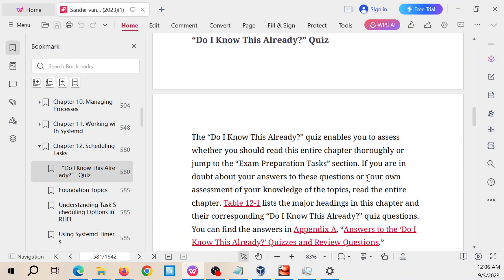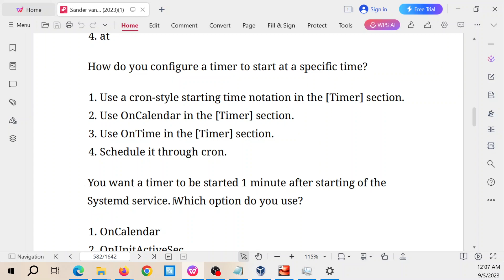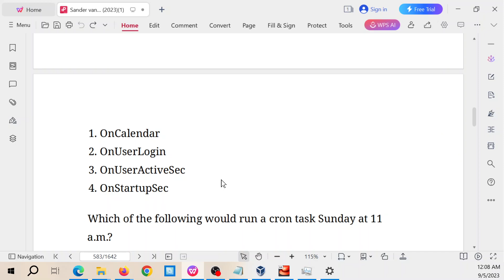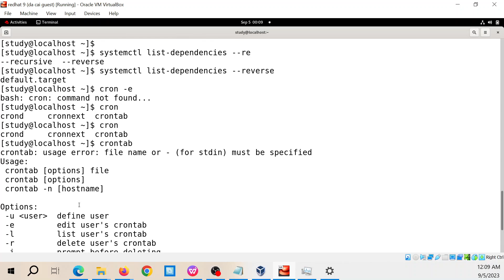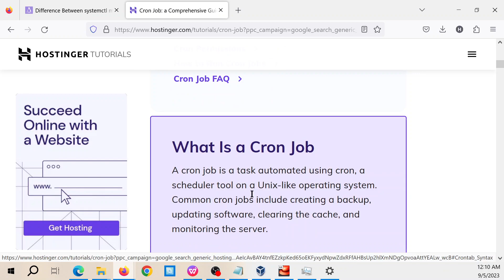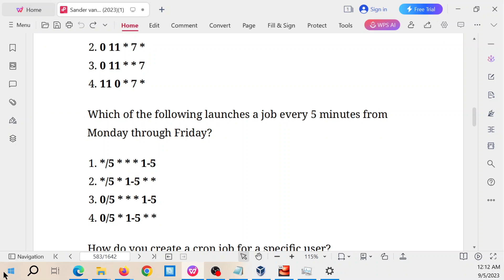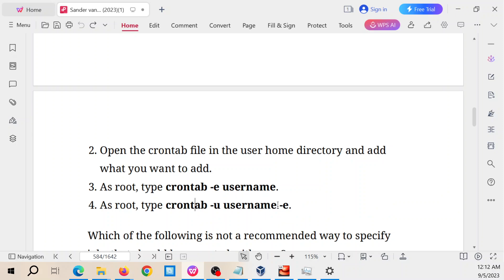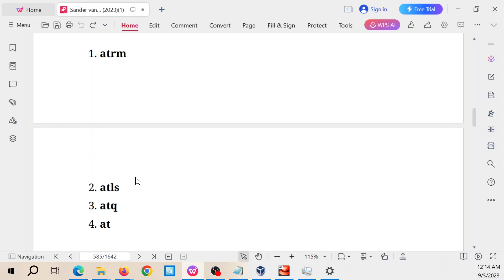Redhat Linux 9: Tóm tắt chương 12: Scheduling Tasks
Red Hat Enterprise Linux Administration
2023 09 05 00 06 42

What is the default solution for scheduling recurring jobs in
RHEL 9?
1. Systemd timers
2. cron
3. anacron
4. at
. How do you configure a timer to start at a specific time?
1. Use a cron-style starting time notation in the [Timer] section.
2. Use OnCalendar in the [Timer] section.
3. Use OnTime in the [Timer] section.
4. Schedule it through cron.
. You want a timer to be started 1 minute after starting of the
Systemd service. Which option do you use?
1. OnCalendar
2. OnUnitActiveSec
3. OnBootSec
4. OnStartupSec
. You want a systemd user unit to be started 2 minutes after the
user has logged in. Which of the following would you use?
1. OnCalendar
2. OnUserLogin
3. OnUserActiveSec
4. OnStartupSec
. Which of the following would run a cron task Sunday at 11
a.m.?
1. * 11 7 * *
2. 0 11 * 7 *
3. 0 11 * * 7
4. 11 0 * 7 *
. Which of the following launches a job every 5 minutes from
1. */5 * * * 1-5
2. */5 * 1-5 * *
3. 0/5 * * * 1-5
4. 0/5 * 1-5 * *
. How do you create a cron job for a specific user?
1. Log in as that user and type crontab -e to open the cron
editor.
2. Open the crontab file in the user home directory and add
what you want to add.
3. As root, type crontab -e username.
4. As root, type crontab -u username -e.
. Which of the following is not a recommended way to specify
jobs that should be executed with cron?
1. Modify /etc/crontab.
2. Put the jobs in separate scripts in /etc/cron.d.
3. Use crontab -e to create user-specific cron jobs.
4. Put scripts in /etc/cron.{hourly|daily|weekly|monthly} for
automatic execution.
. After you enter commands in the at shell, which command
enables you to close the at shell?
1. Ctrl-V
2. Ctrl-D
3. exit
4. :wq
. Which command enables you to see current at jobs scheduled
for execution?
1. atrm
2. atls
3. atq
4. at

Chapter 12
. A. In RHEL 9 systemd timers are used as the default solution for
scheduling future jobs.
. B. To specify a starting time using systemd timers, use
OnCalendar.
. D. Use OnStartupSec to specify that a timer should run at a
specific time after starting systemd.
. D. In user systemd services, you use OnStartupSec to specify
that a service should be started a specific time after the user
systemd service has been started.
. C. The fields in cron timing are minute, hour, day of month,
month, and day of week. Answer C matches this pattern to run
the task on the seventh day of the week at 11 a.m.
. A. To launch a job from Monday through Friday, you should use
1-5 in the last part of the time indicator. The minute indicator
*/5 will launch the job every 5 minutes.
. A and D. You cannot modify user cron files directly, but have to
go through the crontab editor. This editor is started with the
crontab -e command. As the root user, you can use crontab -u
username -e to edit a specific user crontab.
. A. The /etc/crontab file should not be edited directly, but only by
using input files that are stored in either the user environment
or in /etc/cron.*/ directories.
. B. The Ctrl-D key sequence sends the end-of-file (EOF) character
to the at shell and closes it.
. C. The atq command queries the at service and provides an
overview of jobs currently scheduled for execution.